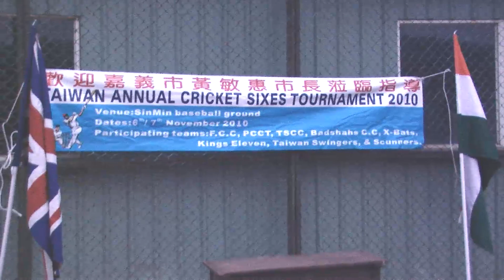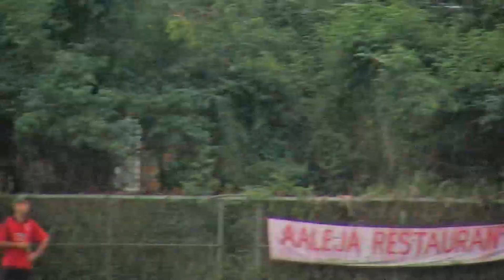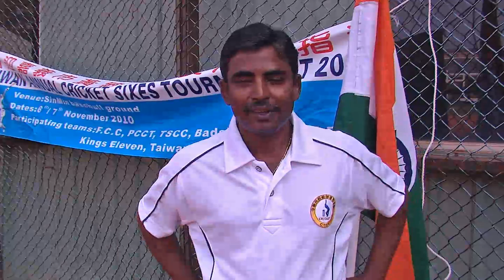Taiwan Cricket Sixes 2010 Part 1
The 8th Annual Cricket Sixes Tournament - held in Chiayi City, Taiwan on the 6th and 7th of November 2010. See Part 2 also.